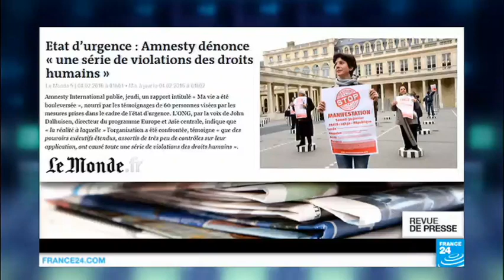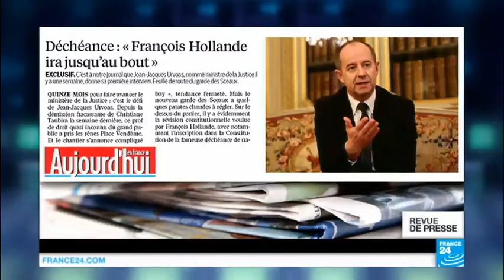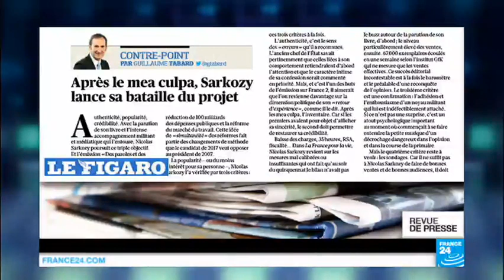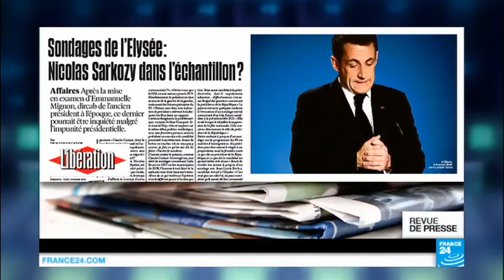Constitution - État d'urgence - Déchéance de nationalité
Journal de France24 (en février 2016)